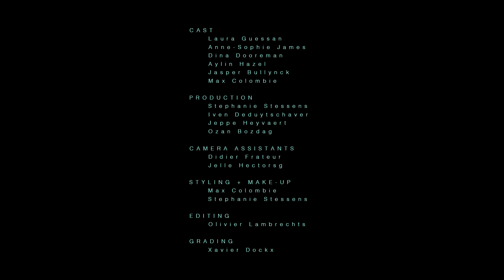Oscar and the Wolf - Oliver (Official Video)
Official Audio for Oscar and the Wolf - Somebody Without U

CAST
Laura Guessan
Anne-Sophie James
Dina Dooreman
Aylin Hazel
Jasper Bullynck
Max Colombie

DOP
Sander Vandenbroucke

PRODUCTION
Stephanie Stessens
Iven Deduytschaver
Jeppe Heyvaert
Ozan Bozdag

CAMERA ASSISTANTS
Didier Frateur
Jelle Hectors

STYLING + MAKE-UP
Max Colombie
Stephanie Stessens

EDITING
Olivier Lambrechts

GRADING
Xavier Dockx